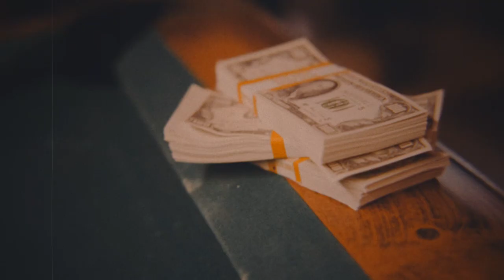THE BALLAD OF RICH AND CHAMP | Official Trailer - Hophni William Max Kelly Meghan Fazel Don McDonald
BalladofRichandChamp, From Director Caleb Voyles

Fullsail University presents
A LAST DANCE PICTURES production
Hophni William
Max Kelly
Don McDonald
Meghan Fazel
Cailey Kehoe

Produced by Caleb Voyles Hophni William and Isaiah Marcotte

Original Score by Jonathan Hess and Isaiah Marcotte
published by Jahbulon Records